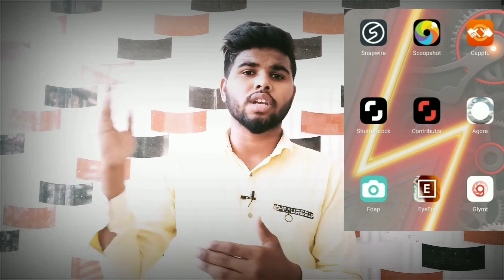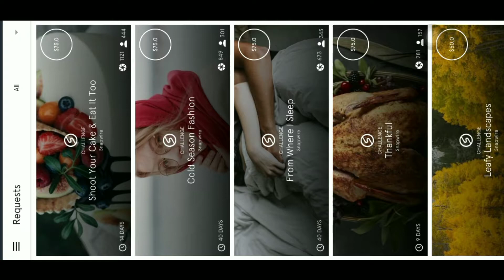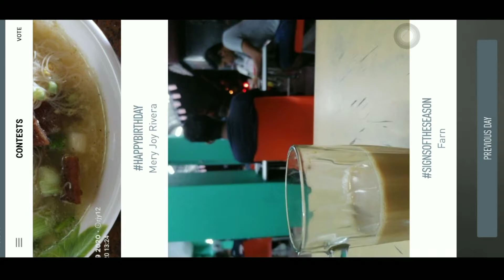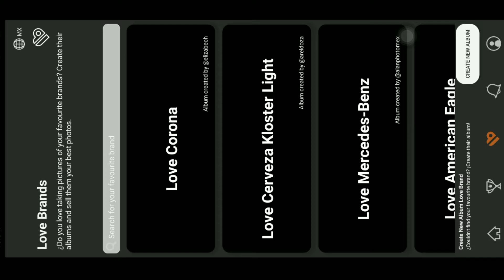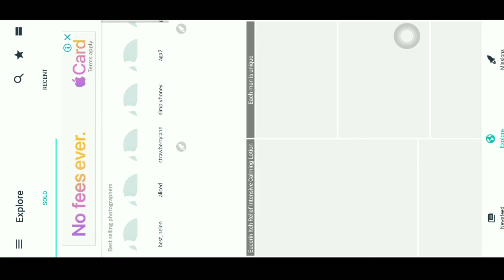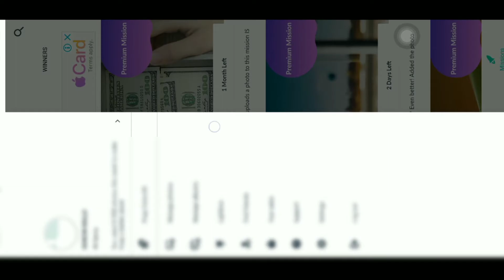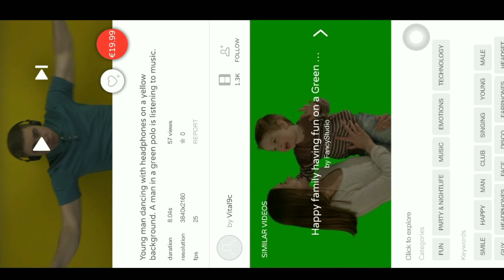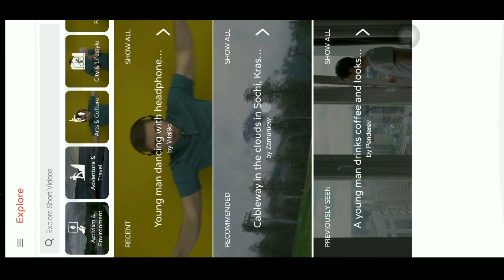Sell Your Photos/ Videos Online & Earn Money ( Top 9 Companies. Full Tutorial Video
Ta
Sell your photos online and earn money using stock photography Business  website Eye Em, Foap, Shutterstock,clymest Etc.
is a stock photography website where you can sell your mobile photos as well as DSLR
and Mirrorless camera photos and earn money when they are sold.